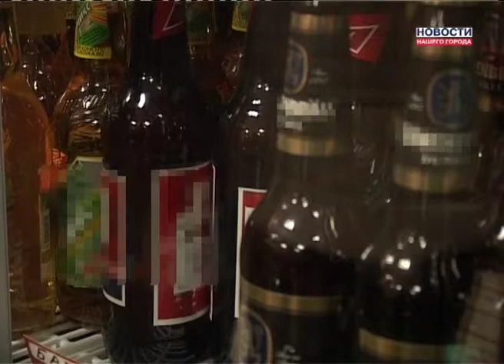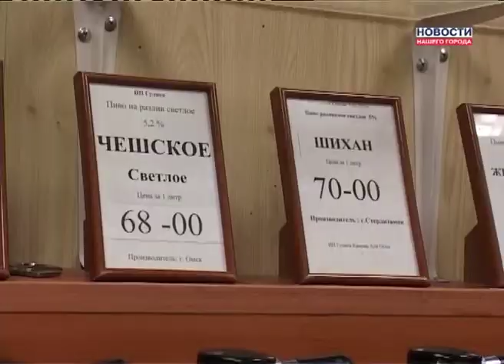"Народный контроль" отправился в рейд